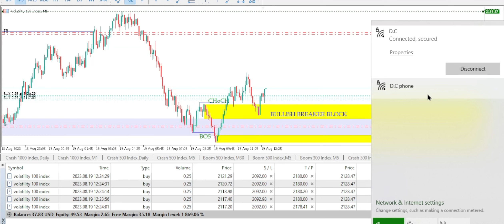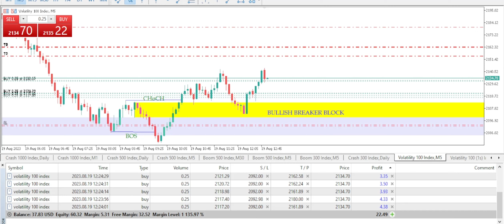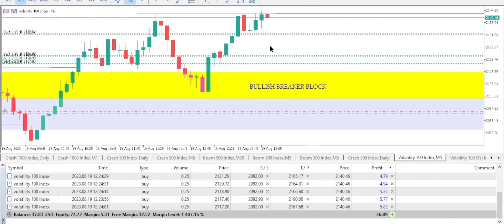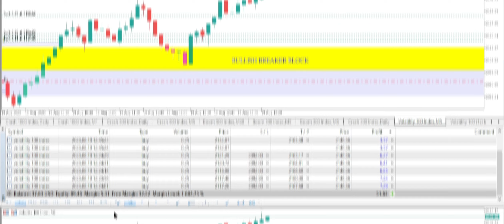VOLATILITY 100 LIVE TRADING USING ICT